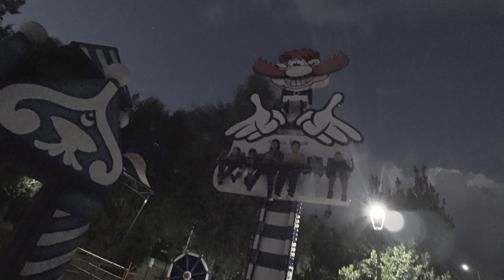Миниотпуск2022 | День 4 | Абхазия, Сочи, Сириум, Сочи-Парк, музей Ника Панули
Дорогие друзья,  спешим поделиться с вами одним днём с нашего мини отпуска Абхазия - Адлер, это видео  про то как мечты сбываются, и взрослые люди, тоже дети. 👍